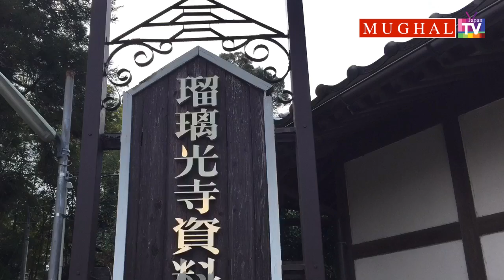無我教 人生とロマンの旅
ムガール人生とロマンの旅
瑠璃光寺院 山口県
Mughal today's
Ruruikoji shrine Yamaguchi Ken